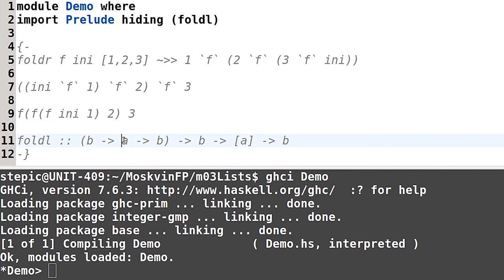Haskell для начинающих - #73 урок. Левая свёртка